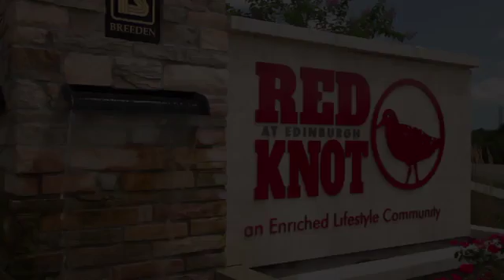Red Knot at Edinburgh Apartments in Chesapeake, VA - ForRent.com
Red Knot at Edinburgh Apartments for rent in Chesapeake, VA on ForRent.com: Availability, pricing and special promotions subject to change daily. You're Officially Home!  Introducing Red Knot at Edinburgh, a new luxury rental community located in Chesapeakes premier area of Hickory. Its more than just a place to live. Everything here has been thoughtfully planned to create a wonderful place to call home.

At Red Knot, we’ve blended sophisticated urban sensibility and resort-like amenities in a natural, relaxed setting. Whether you’re into fitness or wine tastings, fireside conversation or outdoor adventure, we’ll help you enjoy life in a more fulfilling way. An address here affords you easy access to the city, while still being close enough to the shore to have the best of both worlds. - 236 Red Knot Way